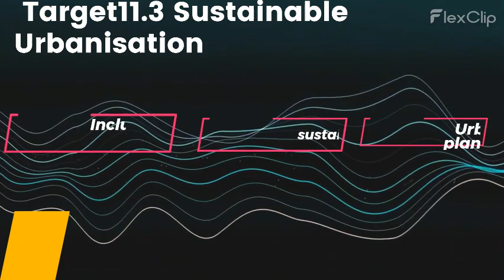Saida BOUHLOU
مجموعة تيليغرام